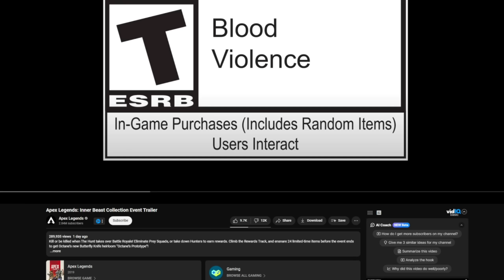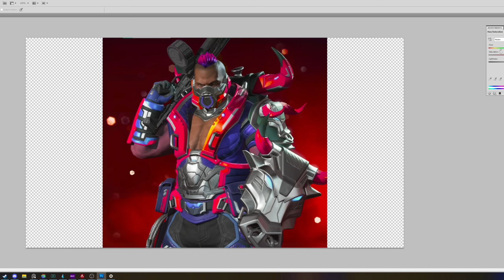NOT spending $$$ for THE NEW OCTANE HEIRLOOM!!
yeah imma pass on this